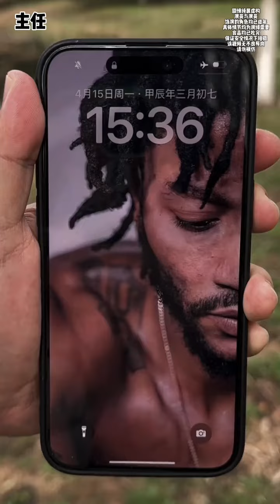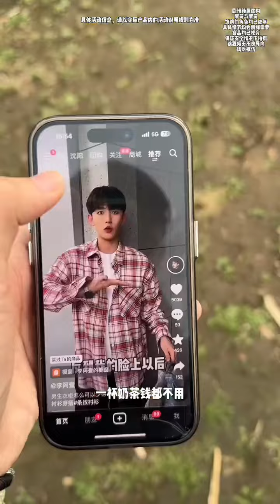天不遂人愿 天不遂人愿，春天了不要乱吃不认识的蘑菇